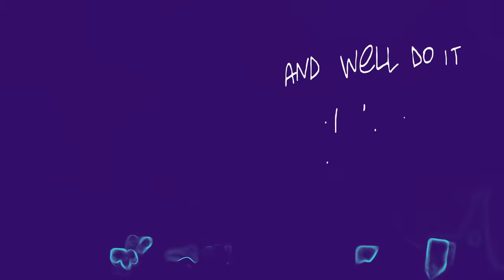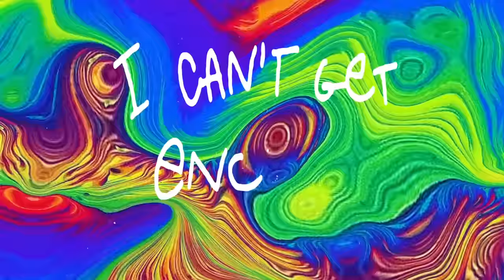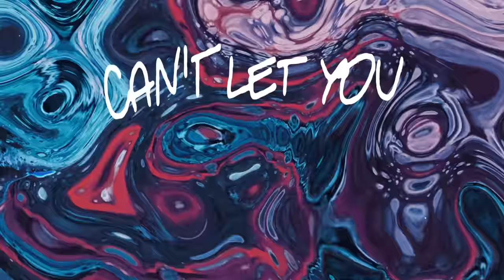Vantage - Sweet Spot (Official Visualiser)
The official visualiser for Sweet Spot by Vantage.

FFRR was founded in 1986. The label has brought countless culturally important records across the dance music spectrum over the years including Orbital, Armand Van Helden, Salt ‘N’ Pepa, Lil Louis, Goldie to name but a few.
We continue to build on that heritage with new & exciting cutting-edge music. Since the beginning of 2020, FFRR has enjoyed success with Diplo & SIDEPIECE’s “On My Mind”, Alan Fitzpatrick vs Patrice Rushen’s “Haven’t You Heard” and Obskür’s “Bayside”. They have also welcomed artists such as Eats Everything, Sam Gellaitry and Sonny Fodera to the FFRR family.
Our mission is to release Music That Moves You.